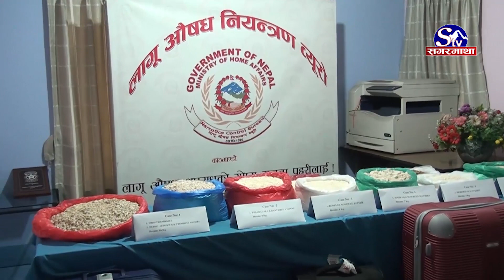इतिहासकै सबैभन्दा ठुला परिमाणमा हिरोईन बरामद, ७ जना पक्राउ | Sagarmatha Report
नेपाल प्रहरीको लागुऔषध नियन्त्रण ब्युरोले लागुऔषध कारोबार र ओसरपसारमा संलग्न सात जना विदेशी महिलालाई पक्राउ गरेको छ । प्रहरीले २ दिनको अपरेसनबाट अहिलेसम्मको इतिहासकै सबैभन्दा ठुलो परिमाणमा अवैध लागु औषध बरामद गरेको छ । ब्युरोको टिमले ५१ किलोग्राम भन्दा बढी मात्रामा हेरोइन बरामद गरेको हो ।